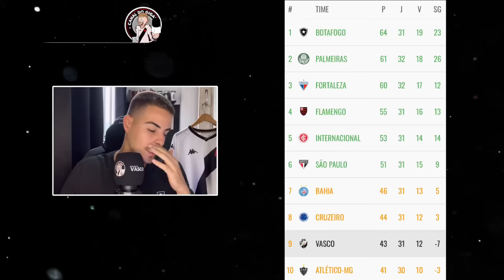VASCO ENTROU NA MIRA DE MAGNATA GREGO QUE TEM FORTUNA DE R$ 22 BILHÕES I ACORDO COM A NIKE PRA 2025!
Magnata grego, Evangelo Marinakis, quer comprar um time no Brasil e Vasco vira opção;
Pedrinho tem acordo com a Nike para ser a nova fornecedora de material esportivo a partir de 2025.

00:00 DEIXE SEU LIKE!
02:00 INSCREVA-SE NO CANAL